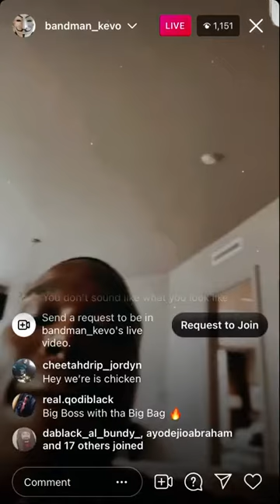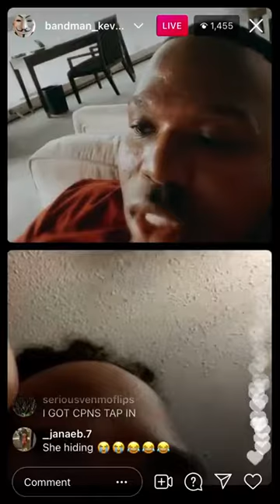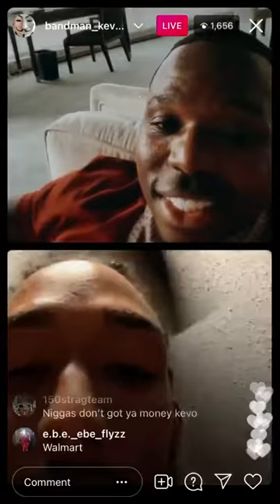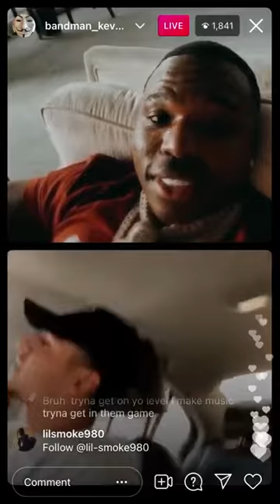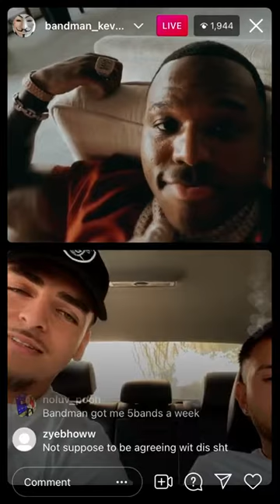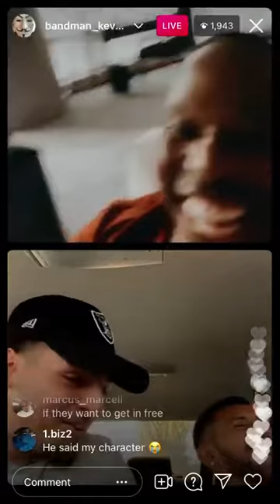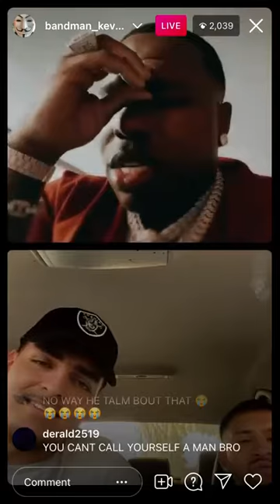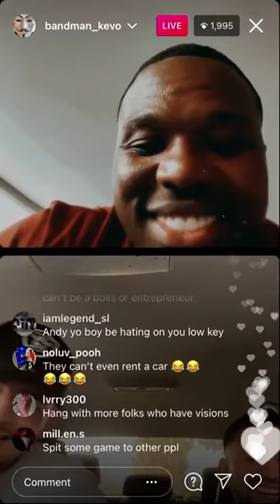Bandman Kevo Talks Relationships & Being Around Millionaires Saving Your Money